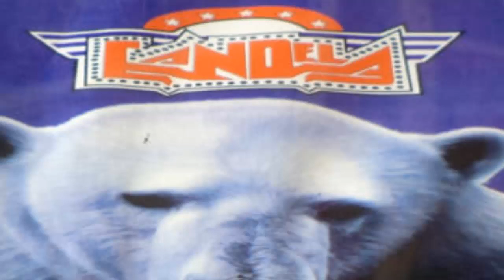(((EL TIMBERO))) COLOMBIA Y SU MUSICA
SALUDOS A SR.CUMBIA MR.CUMBIAA